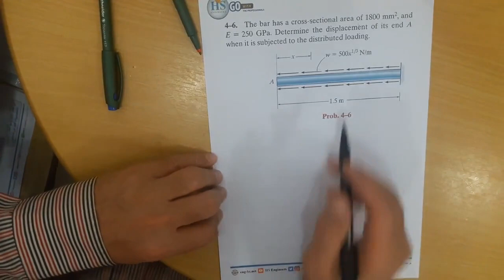07 Mechanics of Materials CH4 Problem 6